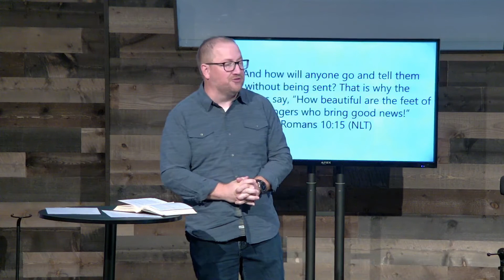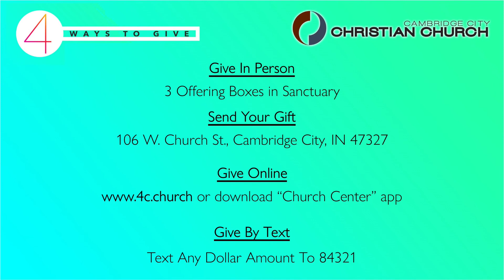WHAT ON EARTH ARE WE HERE FOR? - Called To Be Sent (09.18.2022)